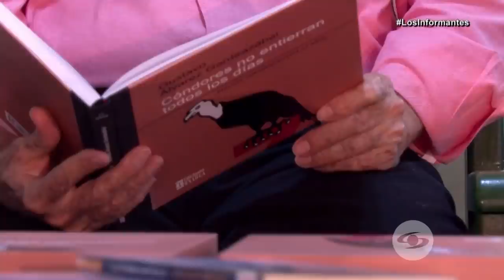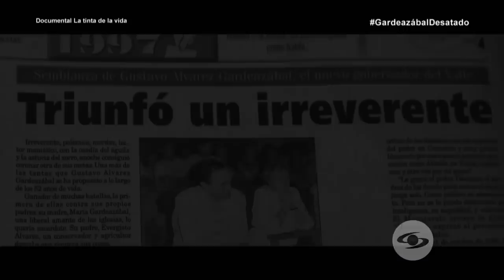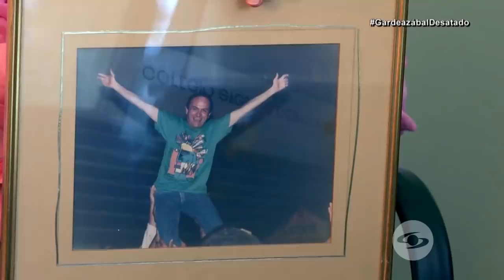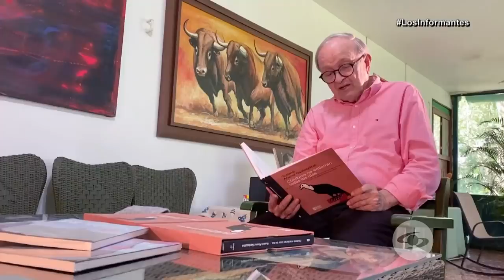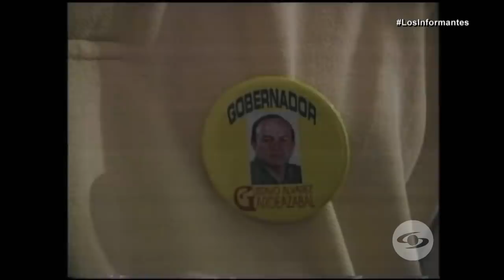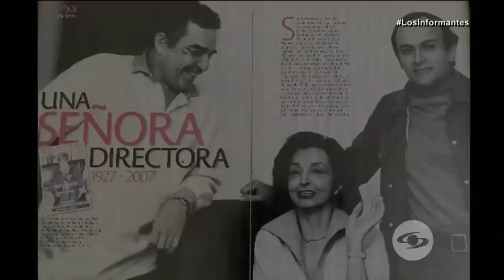Cada día más crítico, ácido y desvergonzado, así es Gustavo Álvarez Gardeazábal - Los Informantes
Tras cinco décadas de su obra Cóndores no entierran todos los días, Gustavo Álvarez Gardeazábal, sigue más ácido que nunca.